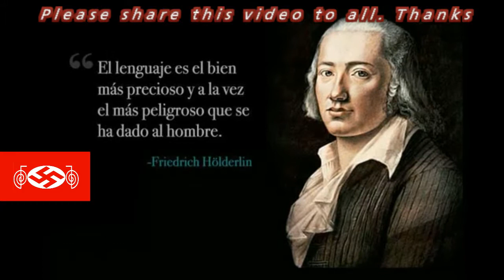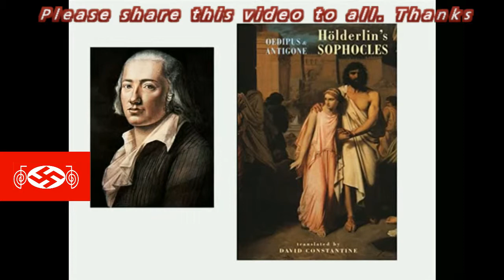Friedrich Holderlin a great poet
Friedrich Holderlin was a fan of ancient poets, and a hero to modern poets. He admired Pindar and Sophocles. Holderlin in turn was a great influence on modern poets and philosophers notably Nietzche, Rilke, Heidegger and Celan. Holderlin was born in Germany in 1770. He grew into a great lyric poet who included Christian and Greek elements in his works.

He received his degree in 1793. He played a key role in the development of German Idealism, ‘Der Archipelagus,’ ‘Brod und Wein,’ ‘Patmos, Halfte des Lebens,’ are prominent among his works. Holderlin himself translated ‘Oedipus the King,’ and ‘Antigone,’ written b Sophocles, into German in 1804.

Friedrich Holderlin died on 7th June, 1843. Sadly, his greatness was not recognized in his lifetime. Today, he ranks among the greatest of the German as well as European poets. In 2008, Maxine Chernoff and Paul Hoover translated the Selected Poems of Friedrich Holderlin and won a PEN USA Award for Translation.